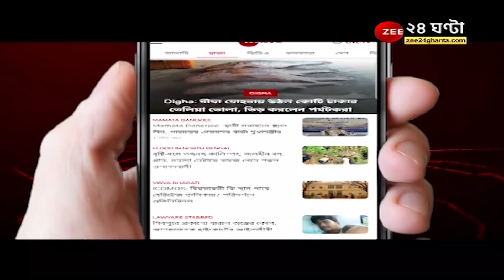'৩ মাসের অন্তঃসত্ত্বা হলে আনফিট' - চাপে পড়ে নির্দেশিকা প্রত্যাহার SBI -র | State Bank of India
'৩ মাসের অন্তঃসত্ত্বা হলে আনফিট' - চাপে পড়ে নির্দেশিকা প্রত্যাহার SBI -র